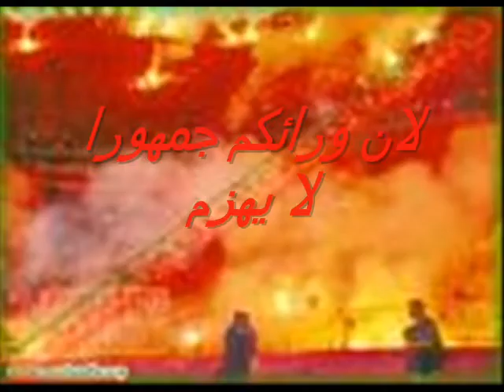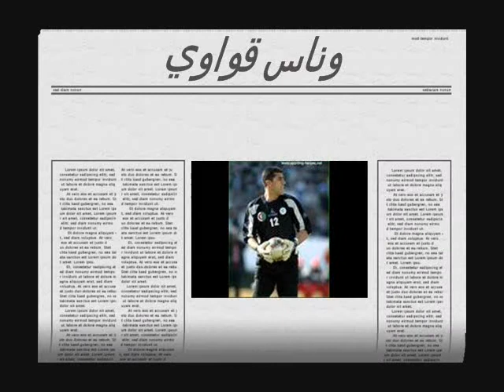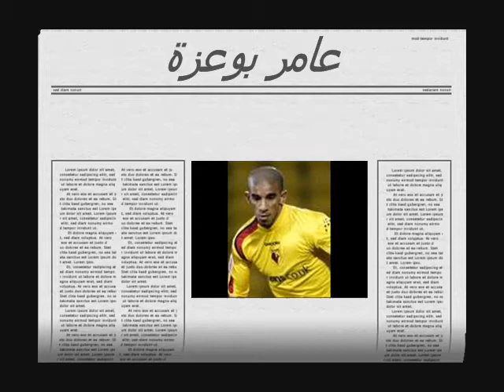المنتخب الجزائري للمونديال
فرقة نوميديا في اصدارها الرابع تقدم فيديو عن منتخبنا الوطني نحو المونديال مع حمزة و ياسين و ناس سيدي علي و واولاد بوزيان ...دائما الابداع